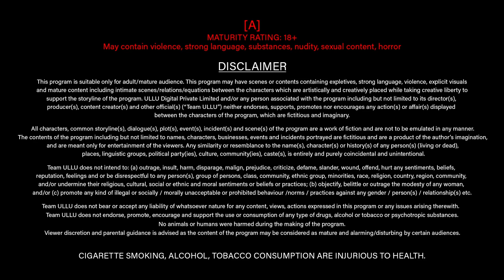Khalish | (Part - 3) | Ullu Originals | Official Trailer | Releasing on : 9th June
Ishq uss se hume bepanah Ho Gaya
Dil uss se aashna Ho Gaya
Har wade karke bhi mohabbat ke
Magar na jaane  kyon wo bewafa Ho Gaya

Khalish (part -3) - Releasing on 9th June